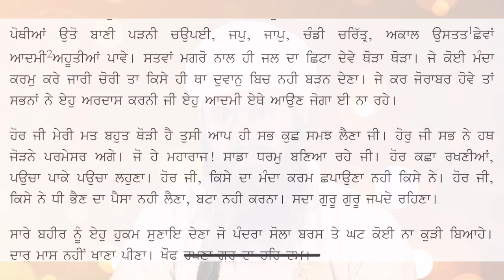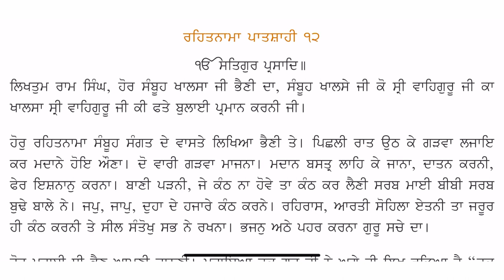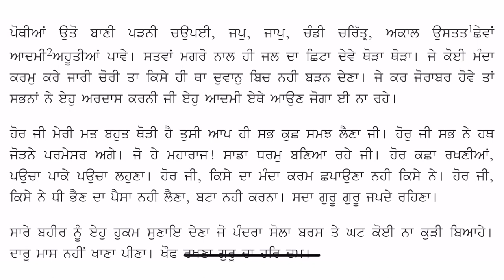ਪ੍ਰਸੰਗ ਸ੍ਰੀ ਸਤਿਗੁਰੂ ਰਾਮ ਸਿੰਘ ਜੀ (ਭਾਗ-3) Sri Satguru Ram Singh Ji part # 3 ਕਥਾਕਾਰ- ਸਰਮੁੱਖ ਸਿੰਘ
Sri Satguru Ram Singh Ji Part-3

ਰਾਏ ਸਿੰਘ ਤਾਈਂ ਗੁਰੂ ਬਾਰਵੇਂ ਨੇ,
                             ਕੀਤਾ ਪ੍ਰੇਮ ਦੇ ਨਾਲ ਫ਼ੁਰਮਾਣ ਸੋਣਾ
ਜਾਉ ਹਜ਼ੂਰ ਸਾਹਿਬ ਦੀ ਯਾਤਰਾ ਨੂੰ,
                            ਗੁਰੂ ਧਾਮ ਪਰਸੋ ਕਰ ਸਨਮਾਨ ਸੋਣਾ
ਗੁਪਤ ਹੋਣ ਦਾ ਕੌਤਕ ਵਰਤਾਇਆ ਜਿੱਥੇ,
                            ਕਲਗੀਵਾਲੇ ਕਨਾਤਾਂ ਨੂੰ ਤਾਨ ਸੋਣਾ
ਤੇ ਕਥਾ ਆਦਿ ਗ੍ਰੰਥ ਦੀ ਕਰਿਓ ਜਾਕੇ,
                            ਲੋਕੀਂ ਕਹਿਣ ਆਇਆ ਵਿਦਵਾਨ ਸੋਣਾ
ਪਰ ਮੰਤਵ ਅਸਲ ਸਾਡਾ ਓਥੇ ਭੇਜਨੇ ਦਾ,
                           ਗੁਰੂ ਦਸਮ ਦੀ ਰਹਿਤ ਲਿਖ ਲਿਆਵਣੀ ਜੇ
ਜਿਹੜੀ ਰੀਤੀ ਮਰਿਯਾਦਾ ਪ੍ਰਚਲਿਤ ਓਥੇ,
                             ਤੇ ਸਾਨੂੰ ਹੂ ਬ ਹੂ ਲਿਆ ਸੁਣਾਵਣੀ ਜੇ

         ਖਿਮਾ ਅਹਿੰਸਾ ਦਇਆ ਮ੍ਰਿਦ ਸਤ ਬਚਨ ਤਪ ਦਾਨ,
         ਸੀਲ ਸੌਚ ਤ੍ਰਿਸਨਾ ਬਿਨਾ ਧਰਮ ਲਿੰਗ ਦੱਸ ਜਾਨ।

ਖਿਮਾ - ਬੋਲ ਕਬੋਲ ਸਹਿਣਾ ਭਾਵ ਮਾਫ਼ ਕਰਨਾ
ਅਹਿੰਸਾ - ਜੀਵ ਨਹੀਂ ਮਾਰਨੇ
ਦਇਆ - ਰਹਿਮ ਕਰਨਾ
ਮ੍ਰਿਦ - ਮਿੱਠਾ ਬਚਨ ਬੋਲਣਾ
ਸਤ ਬਚਨ - ਸੱਚਾ ਬਚਨ ਬੋਲਣਾ
ਤਪ -
ਦਾਨ -
ਸੀਲ - ਨਰਮ ਸੁਭਾਵ
ਸੌਚ - ਪਵਿਤਰ ਤਾਈ
ਤ੍ਰਿਸ਼ਨਾ -

ਹਜਰੋਂ ਸਾਹਿਬ ਗਏ ਗੁਰੂ ਰਾਮ ਸਿੰਘ ਜੀ  (1858)
ਗੁਰੂ ਜੀ ਮਿਲਨੀ ਕੀਤੀ ਗੁਰੂ ਬਾਲਕ ਸਿੰਘ ਜੀ ਨਾਲ ਭਾਈ ਮੁੱਖਾ ਤੇ ਗੁਰੂ ਰਾਮ ਸਿੰਘ ਜੀ ਨਾਲ ਭਾਈ ਕਾਹਨ ਸਿੰਘ ਹਨ।
ਯਾਰਵੇਂ ਗੁਰੂ ਜੀ ਬਾਰਵੇਂ ਗੁਰੂ ਜੀ ਨੂੰ ਹੁਕਮ ਕੀਤਾ ਆਪਾ ਦੋਵੇਂ ਸਮਾਧੀ ਲਉਂਦੇ ਹਾਂ, ਜੋ ਹੁਕਮ ਹੋਵੇ ਦੱਸੋ। ਦੋਵੇਂ ਗੁਰੂ ਜੀ ਸਮਾਧੀ ਲਾਈ, ਗੁਰੂ ਬਾਲਕ ਸਿੰਘ ਜੀ ਦੀ ਸਮਾਧੀ ਖੁੱਲੀ ਤੇ ਬਚਨ ਕੀਤਾ ਠਾਕੁਰੋ (ਗੁਰੂ ਰਾਮ ਸਿੰਘ ਜੀ) ਜੋ ਤੁਸੀ ਕਰੋਗੇ ਸੋ ਠੀਕ ਹੈ।
ਕ੍ਰਿਸ਼ਨ ਸ਼ਾਹ ਦਾ ਲੰਗਰ ,
ਉਸ ਦੇਸ ਦੀ ਰੀਤੀ ਸੀ ਕਿ ਦਲੀਜ਼ਾਂ ਚ ਕੱਪੜਾ ਵਸ਼ਾ ਕੇ ਉਸ ਉੱਤੇ ਚਰਨ ਰੱਖ ਕੇ ਜਾਣਾ। ਕਾਹਨ ਸਿੰਘ ਜੀ ਨ ਰੱਖਿਆਂ।
 ਨਿਮਰਤਾ
ਗੁਰੂ ਬਾਲਕ ਸਿੰਘ ਜੀ ਕੋਲ ਇਕ ਘੁੰਗਣੀਆ ਵੇਚਣ ਵਾਲਾ ਸਿੱਖ ਅਉਂਦਾ ਸੀ ਗੁਰੂ ਜੀ ਉਸ ਕੋ ਸ਼ਾਹ ਜੀ ਕਹਿਕੇ ਸੱਦਦੇ ਸਨ। ਉਸ ਕੋ ਥਾਪੜੇ ਕਾ ਹੁਕਮ ਦਿੱਤਾ । ਸਤਿਗੁਰੂ ਰਾਮ ਜੀ ਬਚਨ ਕੀਤਾ ਗੋਲੀ ਕੀਹਦੀ ਤੇ ਗੈਹਣੇ ਕੀਹਦੇ?  ਯਾਰਵੇਂ ਗੁਰੂ ਜੀ ਹੁਕਮ ਕੀਤਾ ਸਿੰਘਾਂ ਨੂੰ ਗੁਰੂ ਜੀ ਦੇ ਚਰਨੀ ਹੱਥ ਲਾਉ। ਉਹ ਸਿੱਖ ਸੋਚ ਹੀ ਰਹੇ ਸਨ ਗੁਰੂ ਰਾਮ ਸਿੰਘ ਜੀ ਸ਼ਤਾਬੀ ਨਾਲ ਉਹਨਾ ਦੇ ਚਰਨੀ ਹੱਥ ਲਾਏ। ਗੁਰੂ ਬਾਲਕ ਸਿੰਘ ਜੀ ਪੱਟ ਦਿੱਤੀ ਸੂ। ਲੈ ਗਿਆ ਹੈ ਜਿਸ ਦੀ ਵਸਤ ਸੀ। ਏਹ ਵਸਤ ਏਸੇ ਪਾਂਡੇ ਚ ਸਮਉਣ ਵਾਲੀ ਸੀ।
ਮੁਠੱਡੀ ਆਏ ਵਜੀਰੇ ਨੂੰ ਭਜਨ ਦਿੱਤਾ

ਸਾਹਿਬ ਸਿੰਘ ਜੀ ਬ੍ਰਮਾਲੀਪੁਰ ਜਿਲਾ ਅੰਮ੍ਰਿਤਸਰ
 ਨੌਂ ਸਾਲ ਉਦਾਸੀ ਸਾਧਾਂ ਨਾਲ ਰਹਿੰਦੇ ਦੇਸ਼ ਦਾ ਰਟਨ ਕੀਤਾ। ਮੈਂਸਾ ਚਾਰਨ ਲੱਗ ਗਿਆ। ਬੱਚਿਆ ਨੂੰ ਵੀ ਪੜਉਣ ਲੱਗ ਗਏ।

ਮਾਰਚ 1861 ਨੂੰ ਮੁਠੱਡੀ ਗਏ ਫਿਰ ਧੁਲੇਤੇ ਗਏ
ਪੰਛੀ ਛਡਵਾਏ ਫਾਂਦਕ ਤੋਂ
ਦੋ ਸਹੇ, ਤਿੱਤਰ ਬਟੇਰੇ ਥੇ

ਬ੍ਰਹਮਾ ਸਿੰਘ ਜੀ (ਨਾਗਿਆਂ ਵਿੱਚ ਮਹੰਤ ਸਨ)
ਬਾਬਾ ਜਵਾਹਰ ਸਿੰਘ ਜੀ (ਨਿਰਮਲਿਆਂ ਚੋਂ ਆਏ)

ਅਰਧ-ਕੁੰਭੀ ਕਾ ਮੇਲਾ ਹਰਿਦੁਆਰ (April 1861)
ਧੰਨ ਗੁਰੂ ਅੰਤਰਯਾਮੀ ਹੈਂ
ਏਕ ਸਿੰਘਣੀ ਨੂੰ ਹੁਕਮ ਕੀਤਾ ਤੂੰ ਫਲਾਨਾ ਕਰਮ ਕੀਤਾ ਹੈ, ਉਹ ਨਾਂ ਮੰਨੀ ਗੁਰੂ ਜੀ ਕੁੱਜੀ ਚ ਲੀਰ ਬਾਲ ਦਿੱਤੀ ਤੇ ਉਹ ਕਹਿਣੀ ਲੱਗੀ ਮੇਰੇ ਤਨ ਨੂੰ ਅਗਨੀ ਲੱਗ ਰਹੀ ਹੈ। ਮੈ ਭੁੱਲ ਗਈ ਮੈਨੂੰ ਬਖ਼ਸ਼ੋ।
ਜੋ ਮੈਨੂੰ ਮਨੁੱਖ ਸਮਝੇਗਾ ਉਸ ਦਾ ਕਦੇ ਭਲਾ ਨਹੀਂ ਹੋਵੇਗਾ।

ਖੰਨੇ ਪੜਾਅ ਕੀਤਾ
ਅਗਲੇ ਦਿਨ ਤੁਰੇ ਤੇ ਧੁੱਪ ਆ ਗਈ ਛਾਉਂ ਦੇ ਤਾਂ ਤੈਨੂੰ ਛੱਡਦੇ ਹਾਂ ਉਸੀ ਵਕਤ ਬਦਲੀ ਆਏ ਗਈ ਪਹਿਲਾ ਨਾਂ ਥੀ। ਸੰਗਤਾਂ ਆਖਦੀਆਂ ਹਨ। ਧੰਨ ਸੱਚਾ ਪਾਤਸ਼ਾਹ ਸਰਬ ਘਟਾਂ ਕੇ ਅੰਤਰਯਾਮੀ ਹੈਂ।
ਅੰਬਾਲੇ ਪੜਾਅ ਕੀਤਾ
ਅੱਗੇ ਮਾਰਕੰਡਾ ਨਦੀ ਆਈ
ਰਾਤ ਨੂੰ ਰਸਤੇ ਚ ਮੀਂਹ ਤੇ ਗੜੇ ਪੈਣ ਲੱਗੇ। ਗੁਰੂ ਜੀ ਤੱਪ ਮੰਗਿਆ ਕਿਸੇ ਨੇ ਮਾਲਾ, ਕਿਸੇ ਨੇ ਬਾਣੀ ਫਲ ਦਿੱਤਾ। ਸਾਹਿਬ ਸਿੰਘ ਜੀ ਨੇ ਅਰਜ਼ ਕੀਤੀ ਜਿਤਨਾ ਚਿਰ ਜਿਉਂਦਾ ਰਹਾਂ ਸਭ ਦਿੱਤਾ। ਮੀਂਹ ਗੜੇ ਬੰਦ ਹੋਏ।

ਦਿੱਤੂ ਰਾਗੀ ਨੂੰ ਵਰ
ਏਕ ਅੰਬ ਕੇ ਬੂਟੇ ਨਾਲ਼ੋਂ ਸੱਕ ਲਾਹ ਕੇ ਚੱਕਰ ਨਾਲ ਲੋਹੇ ਕੇ ਬਾਟੇ ਮੇ ਪਾਇਕੇ ਜਲ ਸਵੈਯੇ ਪੜੇ ਤੇ ਬਚਨ ਕੀਤਾ । ਦਿੱਤੂ ਨੂੰ ਹੁਕਮ ਕੀਤਾ ਹੁਣ ਇਹ ਸੁੱਟਣ ਵਾਲਾ ਪਦਾਰਥ ਨਹੀਂ ਰਿਹਾ। ਉਸ ਨੂੰ ਛੱਕ ਲਿਆ ਤੇ ਸਾਰੀ ਉੱਮਰ ਅਵਾਜ਼ ਨਹੀਂ ਬੈਠੀ ਅੰਤਲੇ ਸਮੇ ਤੱਕ ਵੀ ਉਹਨਾ ਦੀ ਅਵਾਜ਼ ਪੰਚਮ ਸੁਰਾਂ ਤੱਕ ਜਾਂਦੀ ਸੀ।